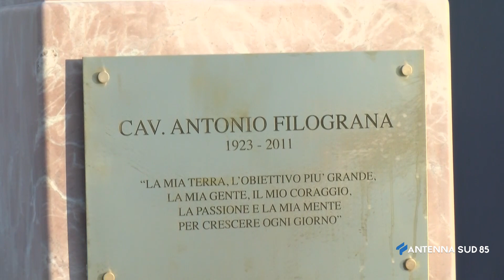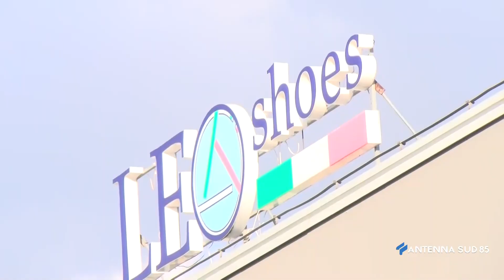07 Agosto 2021 Casarano LE Un busto per ricordare l'imprenditore Antonio Filograna